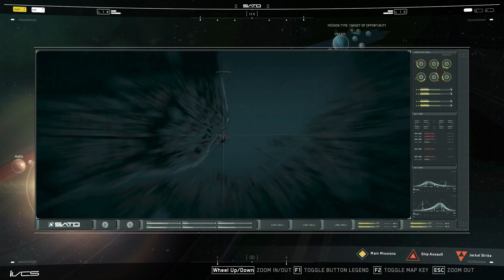Call of Duty: Infinite Warfare - Part 3 | PC Gameplay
Game Info :
Pemain akan bermain sebagai protagonis utama Nick Reyes (Brian Bloom), seorang Kapten SCAR yang membantu SATO melawan pemberontakan SetDeF di berbagai lokasi di Tata Surya. Juga ada ETH3n atau Ethan (Jeffrey Nordling), sebuah robot Amerika yang memiliki kesadaran pribadi dan kepintaran artifisial yang mumpuni, dan Nora Salter (Jamie Gray Hider), pilot berkebangsaan Lebanon dan sahabat Reyes. Dan ada juga Admiral Frederick Raines (John Marshall Jones), pemimpin SATO. Protagonis lainnya adalah Omar (David Harewood), seorang Staf Sersan SATO yang ingin membalaskan dendam kepada SetDeF karena keluarganya terbunuh dalam serangan di Jenewa. Dan ada juga Kopral Sean Brooks (Jason Barry) dan Todd Kashima (Eric Ladin). Mereka berdua adalah anak buah Staf Sersan Omar. Antagonis utama permainan adalah Salen Kotch (Kit Harrington), pemimpin SetDeF dan komandan Kapal Induk Olympus Mons, dan wakilnya Caleb Thies, wakil pemimpin SetDef dan komandan Kapal Penyerang Icarius Faksi protagonis dalam kampanye adalah Space Combat Air Recon (Pasukan Pengintai Udara Luar Angkasa), sayap udara dari Solar Association Treaty Organization (Organisasi Pakta Asosiasi Luar Angkasa) yang merupakan sayap militer dari United Nations Space Alliance (Aliansi Luar Angkasa Persatuan Bangsa-Bangsa). Sedangkan faksi antagonis kampanye adalah Settlement Defense Front (Front Pertahanan Koloni) yang awalnya dibentuk oleh UNSA untuk mengeksplorasi dan mengkolonisasi Tata Surya, dengan tugas membawa mineral-mineral berharga ke Bumi.